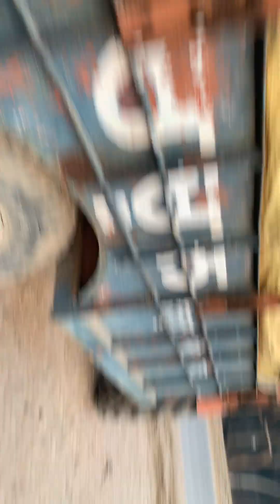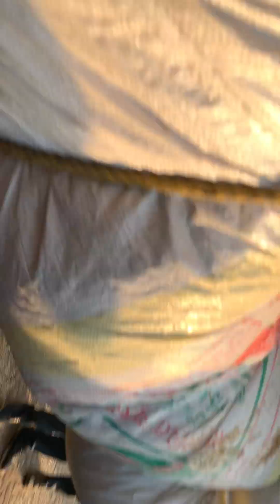Tudi di boli kotkapura mandi 26 feb